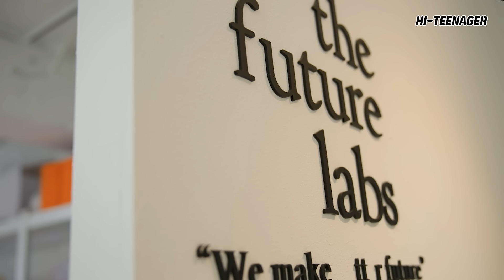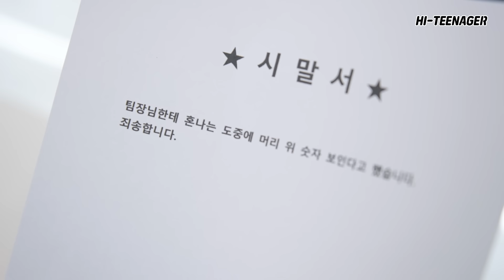[직장상사] EP.6 직장상사의 비밀 노예가 되면 생기는 일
▶ 배우
박아진